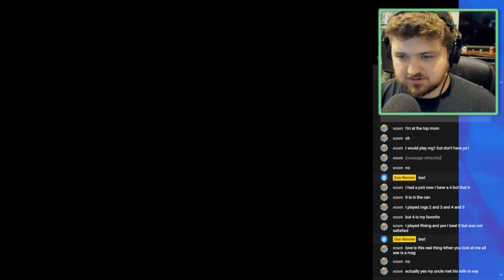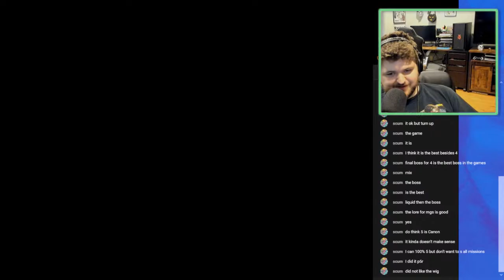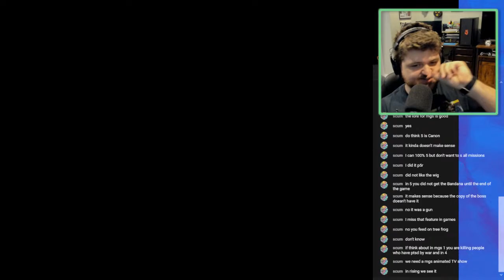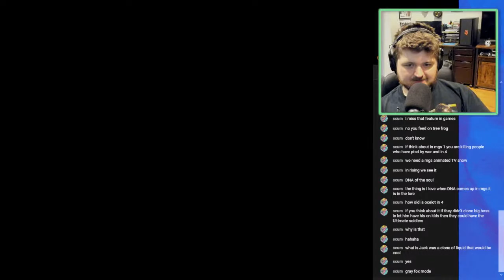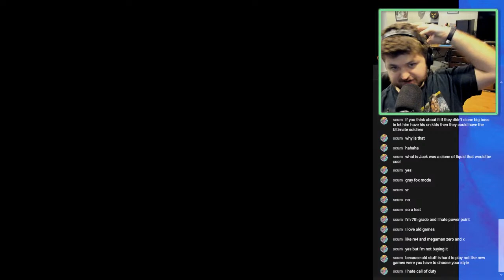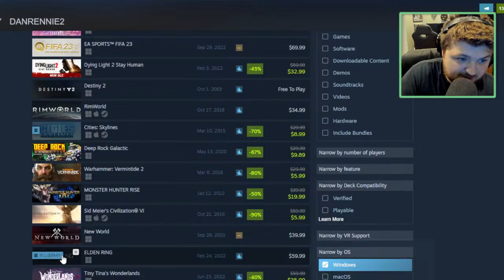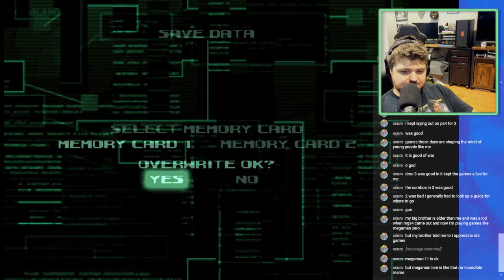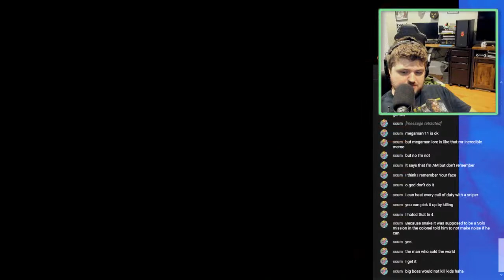Lets Complete the Metal Gear Solid: VR Missions!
Ive played all numerical metal gear solid games a 1000 times but never completed the VR missions, Lets go! 100% coming soon, cant wait to be gray fox.